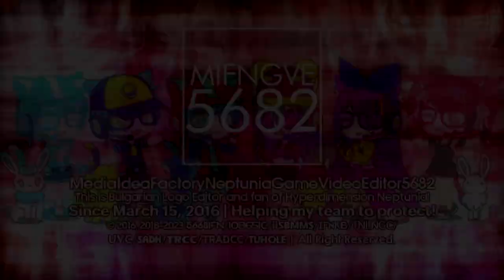MIFNGVE5682/IFNify's Futura 1.1 Logo/Intro Graphic {Enhanced | Mainsided}